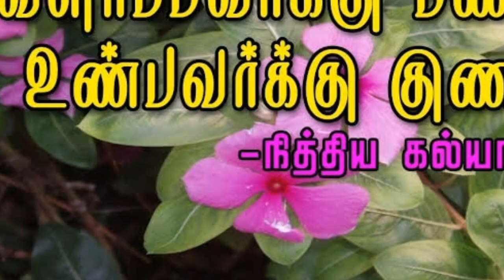சர்க்கரை நோய் முற்றிலும் குணப்படுத்தும் நித்திய கல்யாணி | Health Benefits of Nithya kalyani in Tamil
சர்க்கரை நோய்  ,சிறுநீர் தாரை நோய்கள் சரியாக நித்தியகல்யாணி பூக் கஷாயம் தினமும் நான்கு வேளைகள் 25 மிலி அளவு சாப்பிட வேண்டும்.

Madagascar periwinkle is a plant. The parts that grow above the ground are used to make medicine. Madagascar periwinkle is used for diabetes, cancer,it alter the immune system and also increase the production of urine and lower blood sugar.